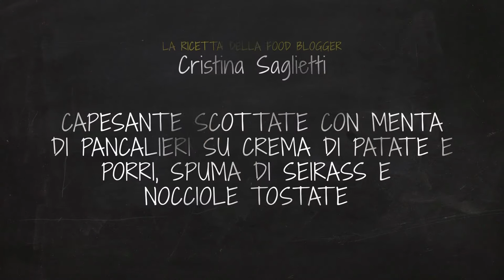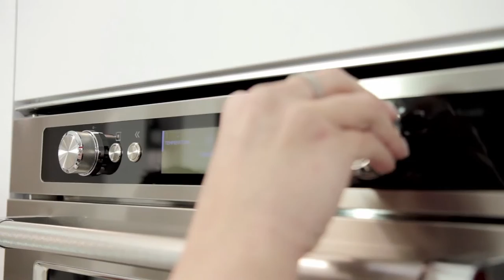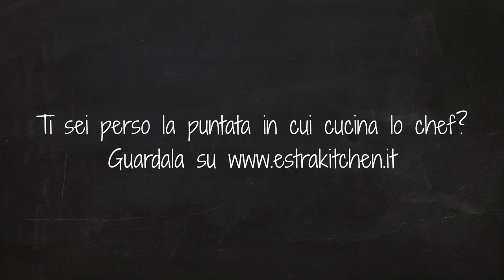Estra Kitchen in tour – in Piemonte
Estra Kitchen fa tappa in Piemonte. A Torino, abbiamo incontrato la blogger Cristina di contemporaneofood.com che, sotto la guida dello chef Igor Macchia del ristorante “La Credenza”, ci ha preparato le capesante scottate su crema di patate e porri.